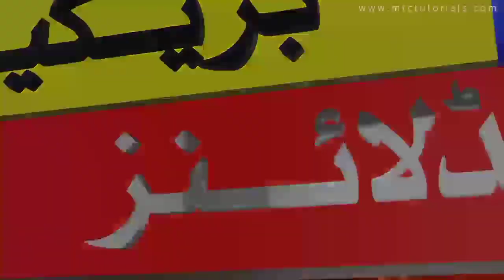Uk Travel Update|Pakistani community's big announcement Rabbi Moore MPA government angry|Mahmoodia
NCOC News

Mahmoodia Travel
Shahid Iqbal